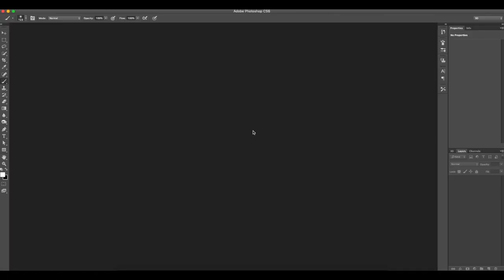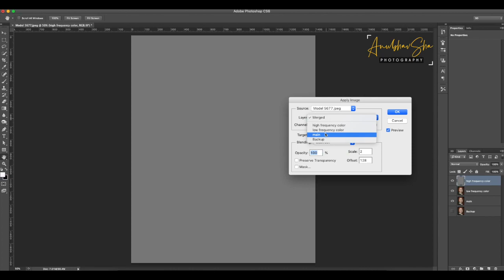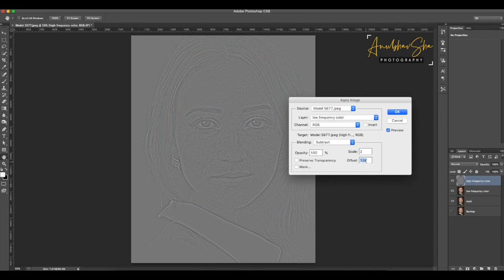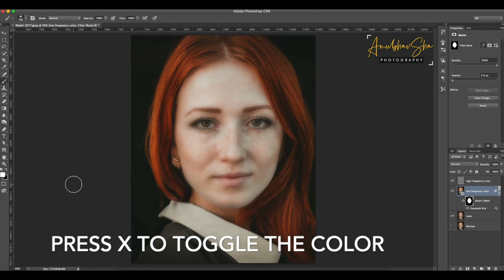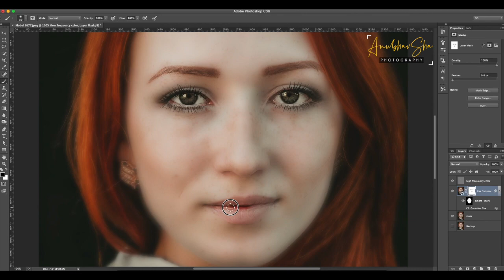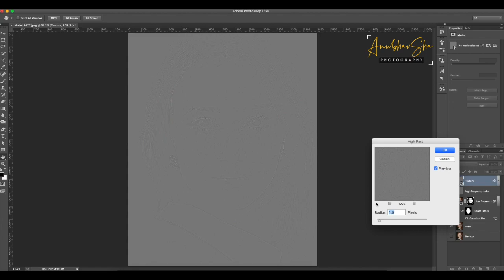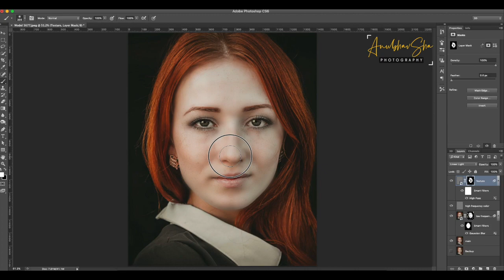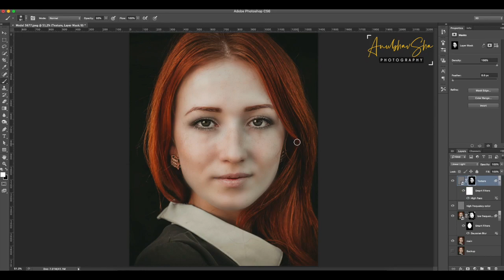High End Skin Retouching - Part 3 - Photoshop - anubhavshaphotography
This is the Third part of our series which is based on skin retouching in photoshop. This tutorial will help you to do skin retouching and producing great results.